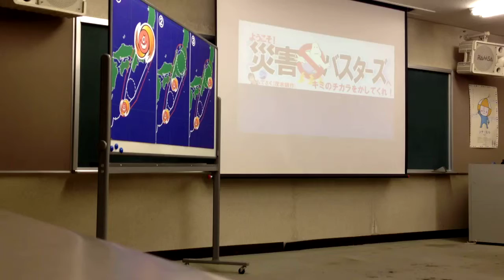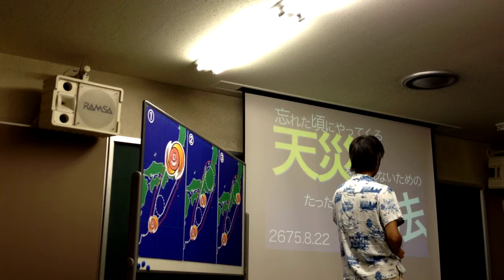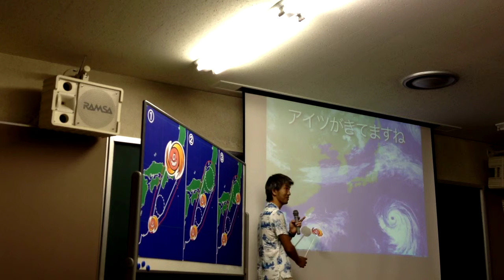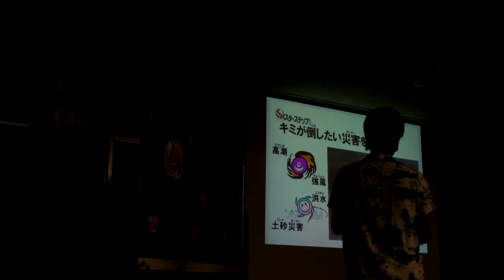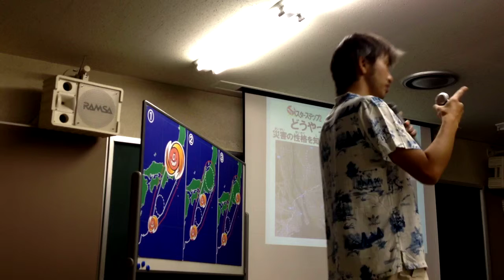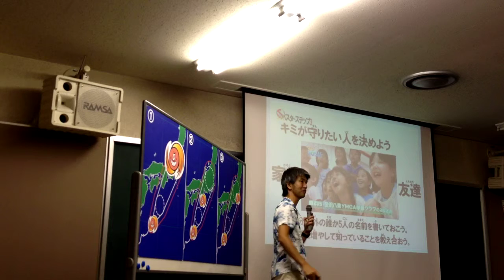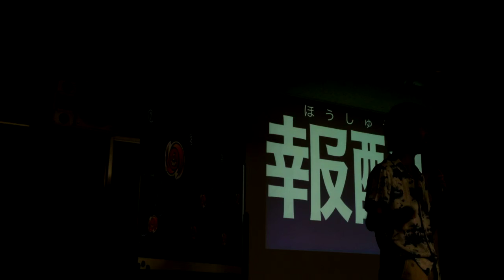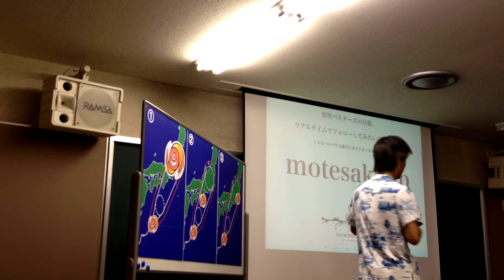特命戦隊・災害バスターズ みなと防災フェスタ2015 名古屋市港防災センター 2675/8/22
もちろん、オープニングテーマ曲は、コレだ！
「バスターズ レディーゴー！」